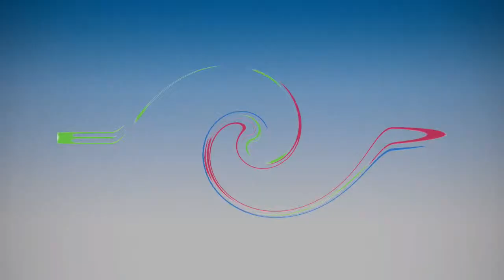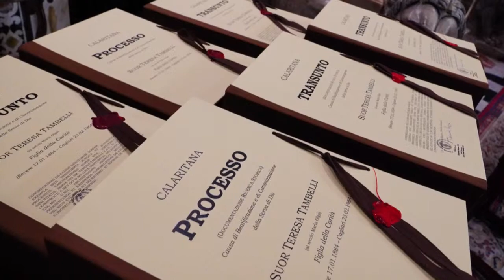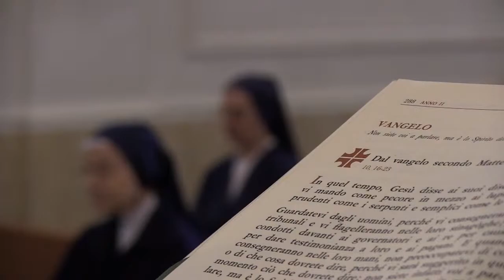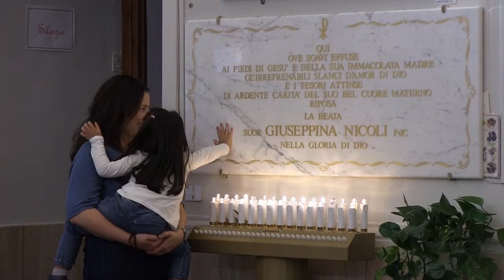Festa della Beata Suor Giuseppina Nicoli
3 febbraio 2022, ore 18.00
In diretta dalla Cappella dell'Asilo della Marina di Cagliari, Santa Messa in onore della Beata Suor Giuseppina Nicoli, Figlia della Carità, presieduta da Padre Giuseppe Crobu, Missionario Vincenziano.